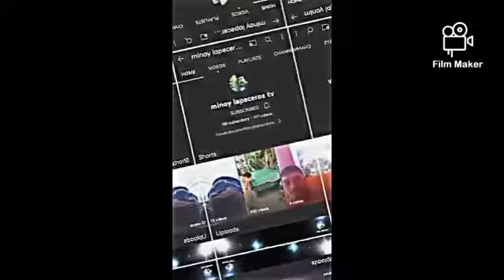shortfilm nindota jod duwa pnp station 45 Vs purok 2 señor 48 last Entro man on..